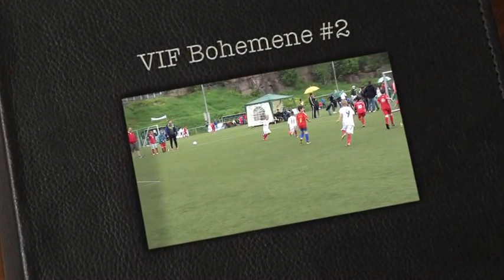VIF Bohemene #2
Vif Bohemene 05 vålerenga 2005 gutt